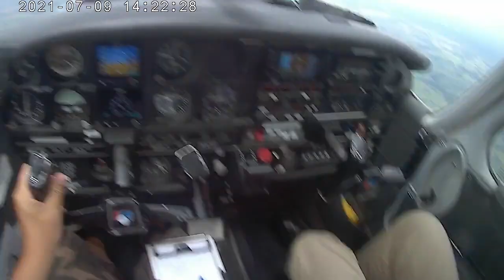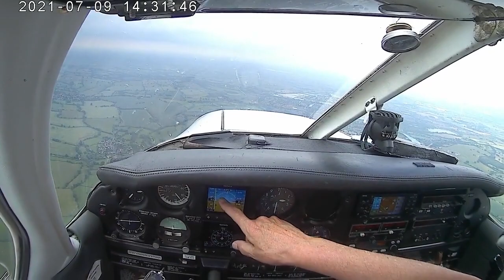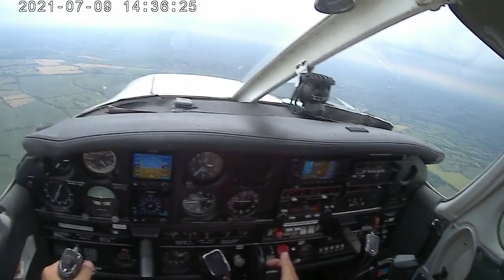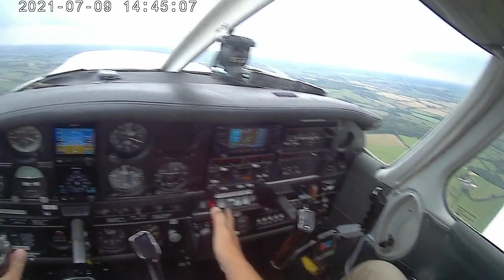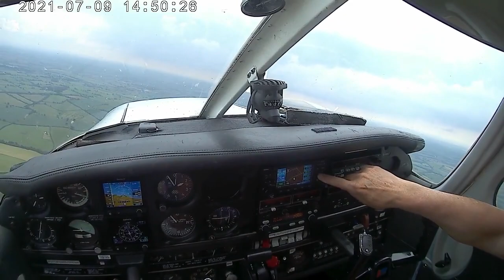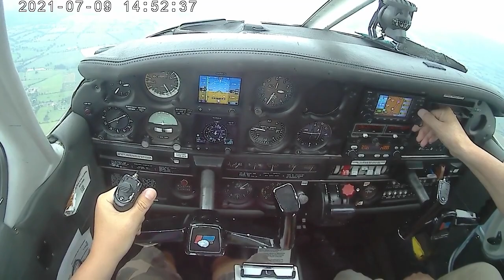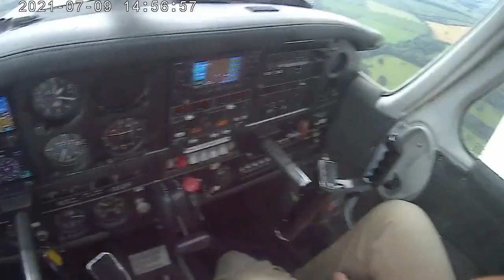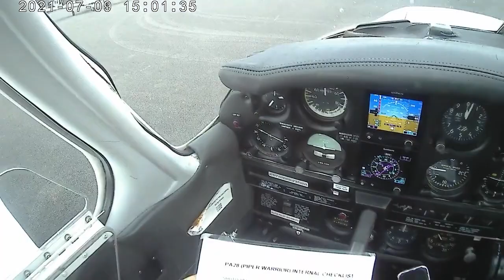⁽⁴²⁾ Revision: Maneuvers (🎧 radio recording)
Practical test is on the horizon, theory exams are in progress. Now it's time to revise all that I've been taught. Maneuvers today.

00:00 - Holding point
00:40 - Takeoff
04:25 - Down-the-nose check
05:17 - Pre-stalling preparations (HASELL)
06:57 - Stall recovery (clean)
10:35 - Stall recovery (landing flaps)
11:29 - Stall recovery (approach left turn)
12:49 - Stall recovery (same again)
14:54 - Steep turn (left)
18:16 - Steep turn (right)
19:14 - Spiral dive recovery
20:29 - Spiral dive recovery (again)
21:35 - Spiral dive recovery (... and again ...)
21:58 - Spiral dive recovery (done!)
23:16 - Engine fail procedure brief
24:25 - Engine fail practice (higher)
29:26 - Engine fail practice (lower)
34:40 - Rejoin checks and call
38:30 - Overhead join
39:24 - Airprox (surprise!)
39:55 - Landing and gliding approach
44:10 - Parking
44:57 - Shutdown